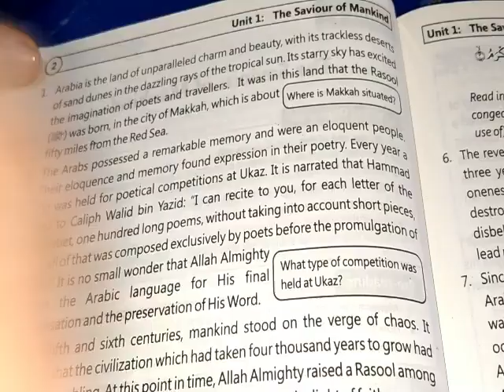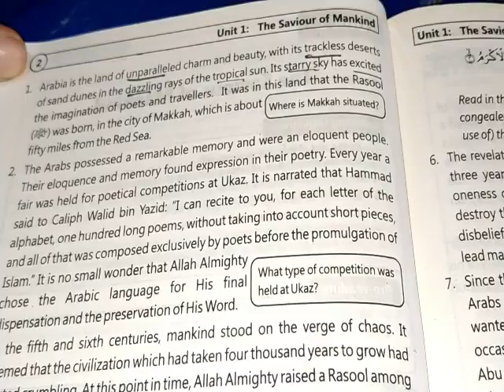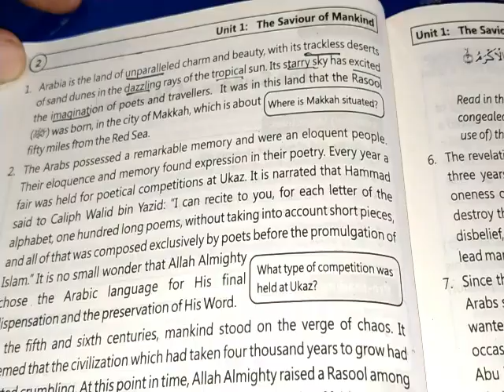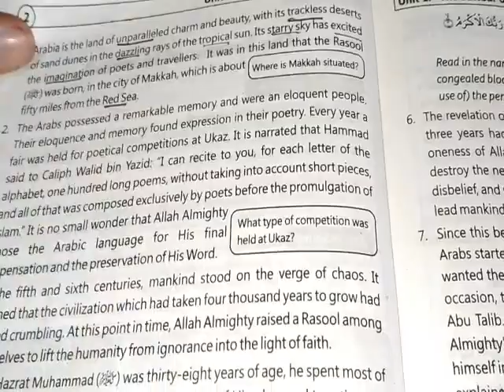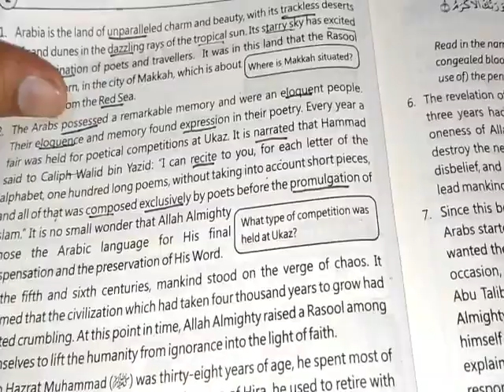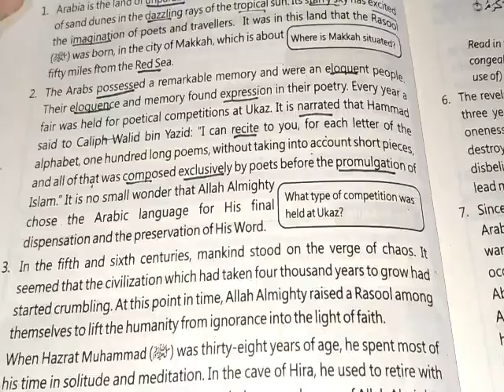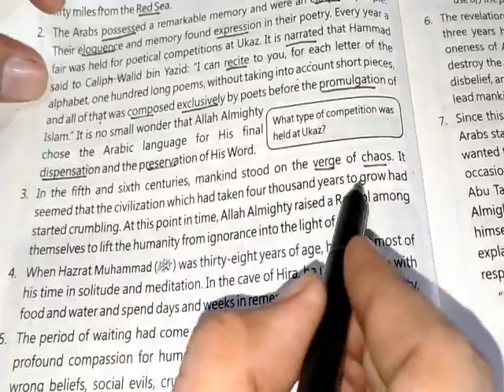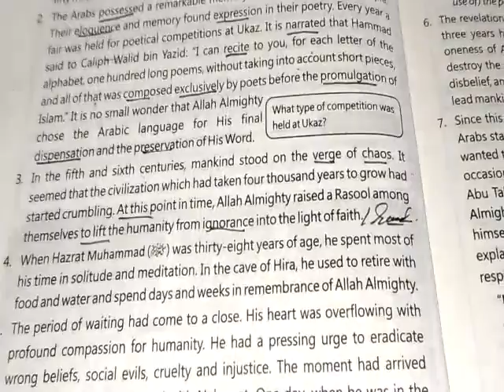9th English lesson#1topic#1